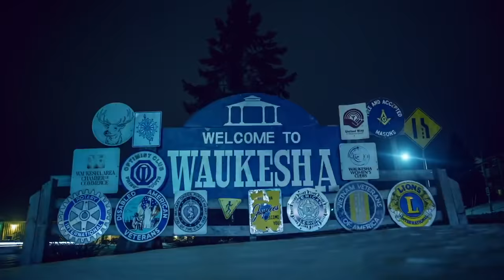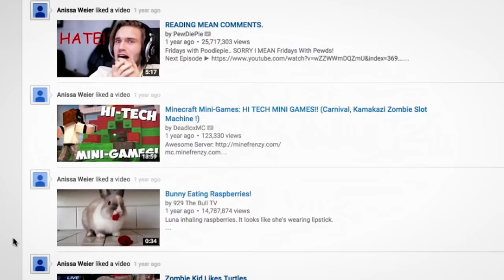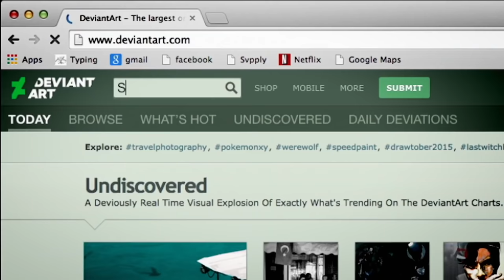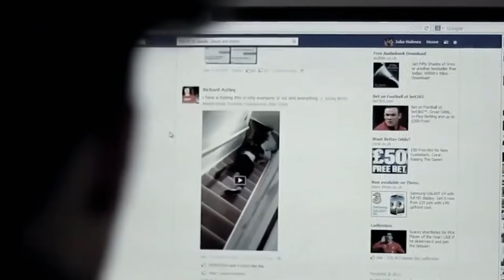CETTE FILLETTE VA VIVRE UN ENFER...AUX MAINS DE SA MEILLEURE AMIE (LE CAS SLENDERMAN)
En 2014 Payton Leutner, 12 ans, est prise au piège par 2 de ses amies. Elles lui font vivre un enfer au nom de Slenderman.
Les fillettes (Anissa Weier et Morgan Geyser) sont convaincues qu'en sacrifiant Payton, elles deviendront les protégées d'un personnage fictif du nom de Slenderman.

📄 SOURCES (à venir)

À 13 ANS ELLE SE FAIT KIDNAPPER PAR LA CORÉE DU NORD *LE DESTIN TRAGIQUE DE MEGUMI YOKOTA*

subcount: 805k